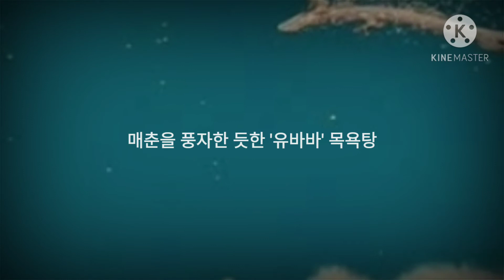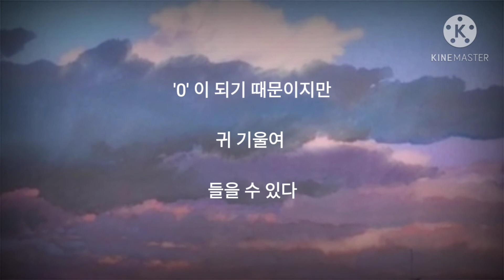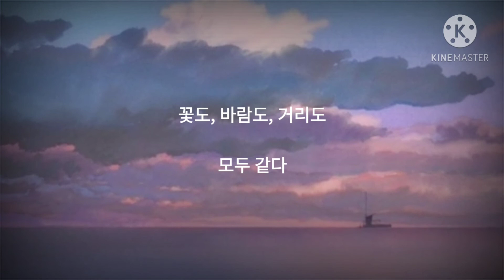Always with me 언제나 몇번이라도 「이야기가 있는 감성오카리나 」(Ocarina & Ukulele)Ghibli '센과 치히로의 행방불명'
스토리와 함께 감상하는 우쿨렐레와 오카리나 연주 입니다